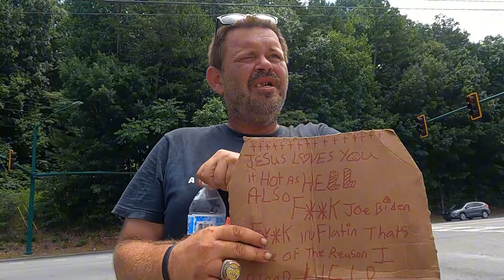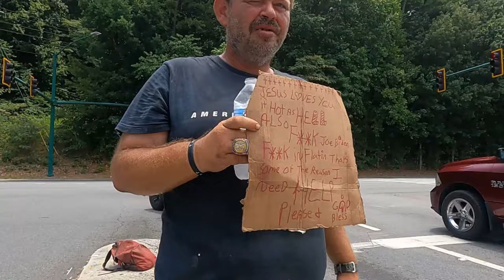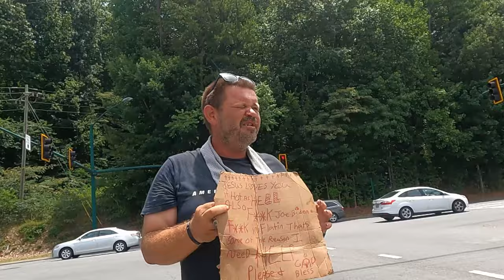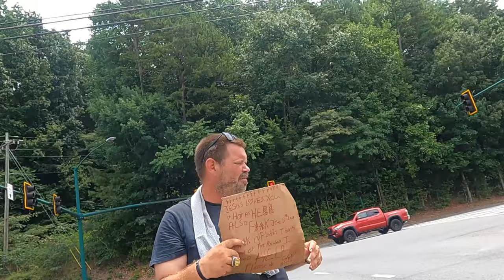Arrest After Arrest👮 Court Dates are Endless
Homeless Man Banned Just About Everywhere

     Tier 1
   "PLAYERS"

-Laurie Kiddell
-Chrissy Reamer
-Lisa Matin

    Tier 2
  "ALL STARS"

-Loretta Vanriet
-Sondra Ramirez
-Justfedup47

-Mark Smith
-Jill Smith
-Gigi Golden
-Sharon Farrr
-Irish Girl23